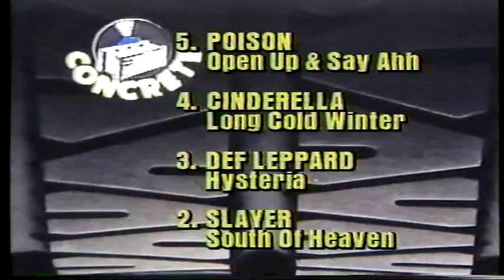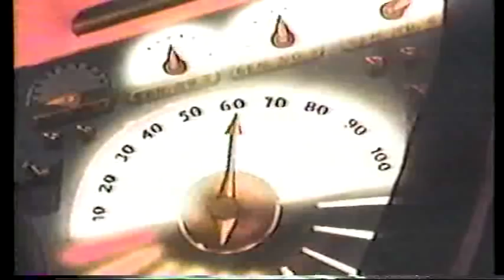Vinnie Vincent and Mark Slaughter host Headbangers Ball 1988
Vinnie Vincent and Mark Slaughter host Headbangers Ball